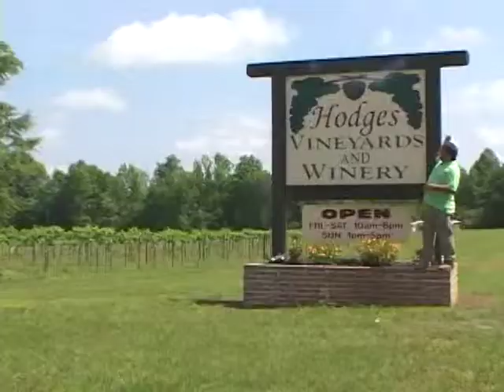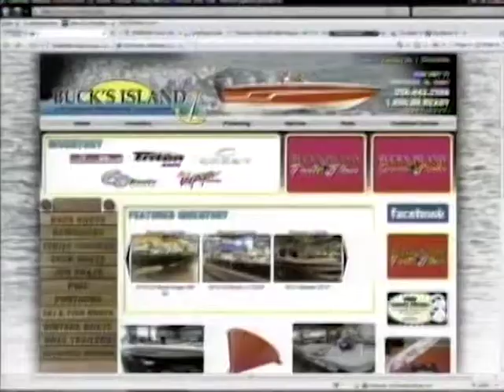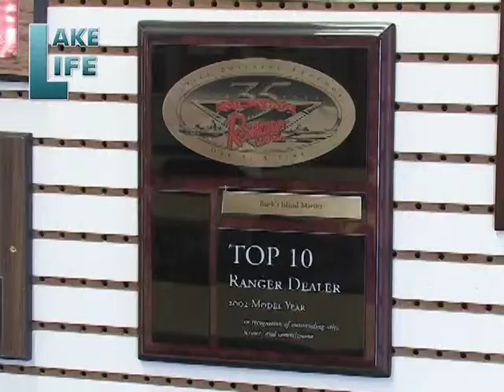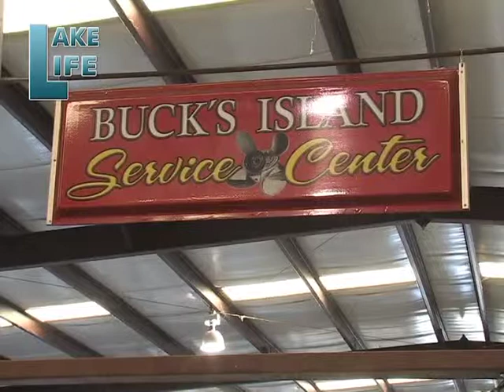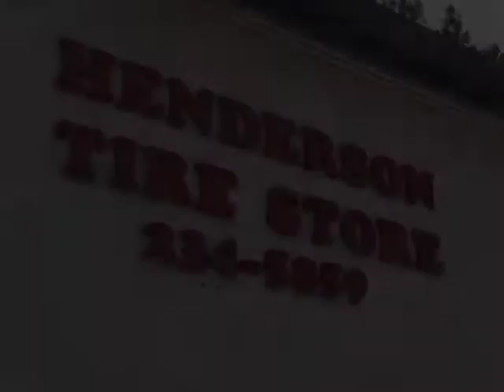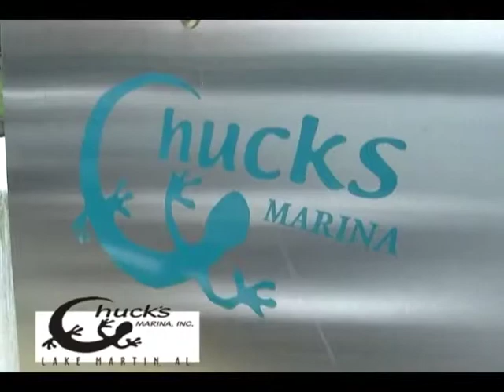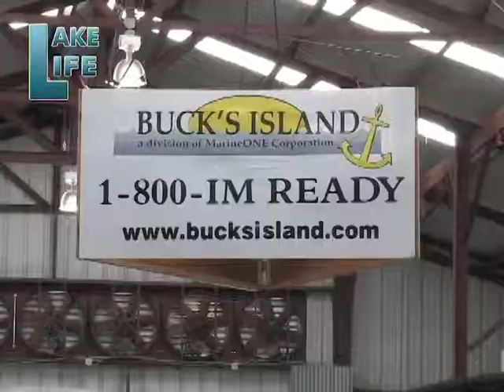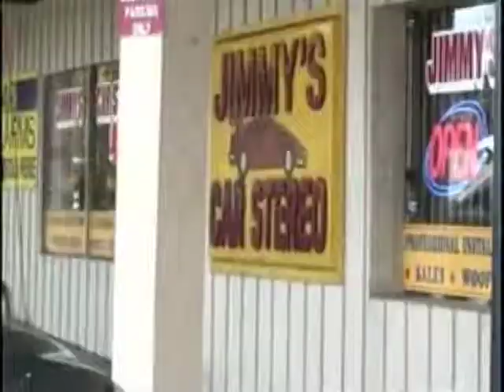Lake Life Season 4 - Episode 2 - Buck's Island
Buck's Island
Southside, AL
1-8--IM-READY

*Lake Broadcasting*
WAXC-TV
Alexander City, AL

*Lake Life*
Season 4